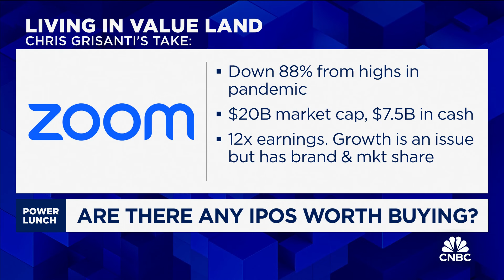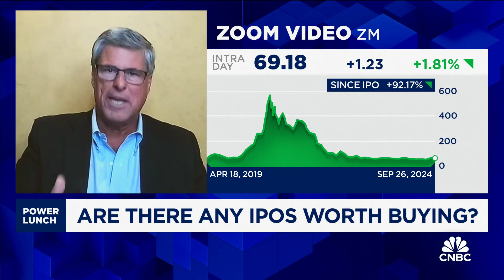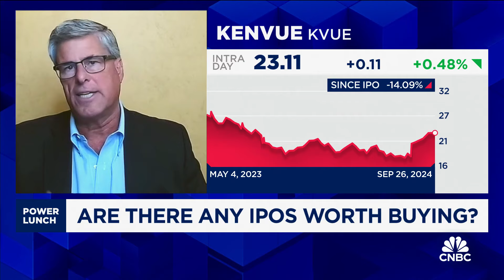Zoom deserves another look from investors despite its weak growth, says MAI Capital's Chris Grisanti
Chris Grisanti, MAI Capital Management chief equity strategist, joins 'Power Lunch' to discuss the recently-public companies that Grisanti favors, Grisanti's thoughts on Airbnb, and much more.